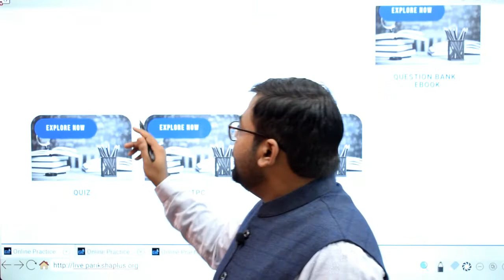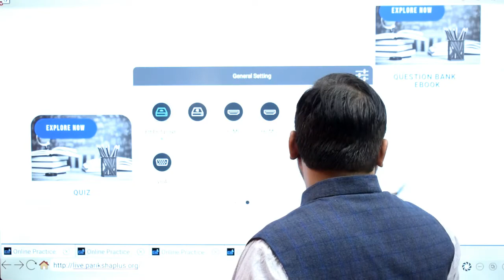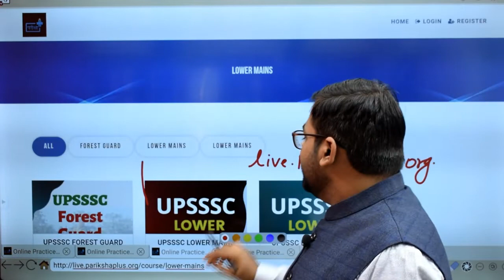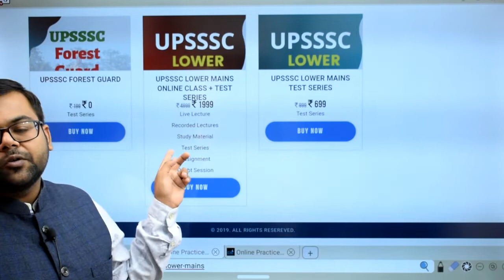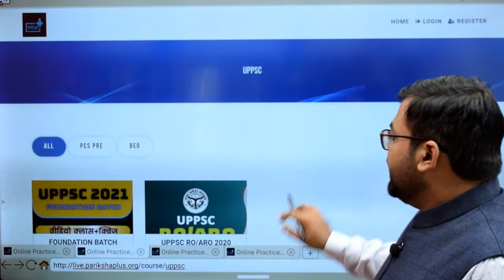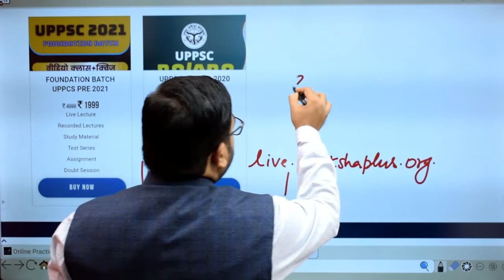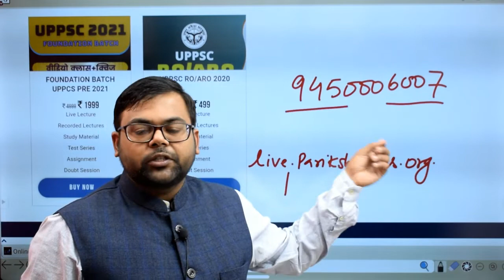PARIKSHA PLUS | DIPAWALI OFFER ON ALL COURSES | 50% OFF ON ALL COURSE | SEE DETIAL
#50℅_discount_on_all_course